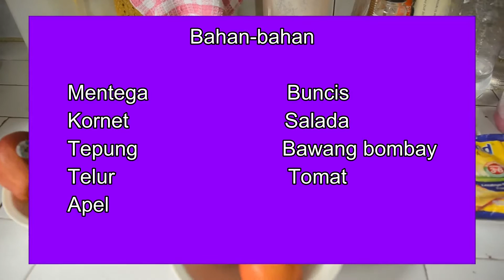Northern Apple Stew | Genshin Impact Cooking Dish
Northern Apple Stew adalah salah satu hidangan di Genshin Impact yang player dapat peroleh dari mencapai Reputasi Level 1 di Mondo alias Mondstat.

Ternyata cara membuatnya cukup simpel.
Anak kos pun bisa bikin (seperti saya).
Mari dicoba~